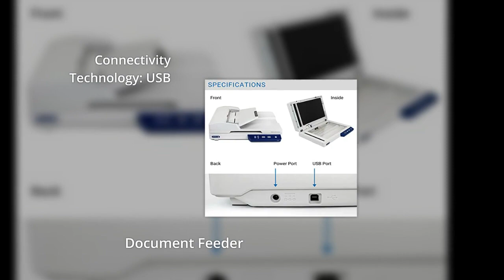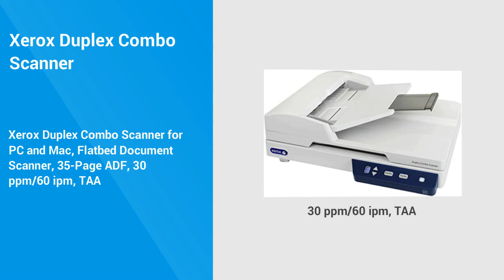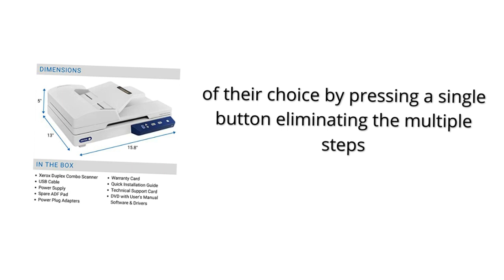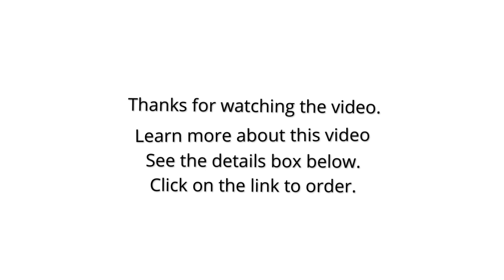Xerox Duplex Combo Scanner 2022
Xerox Duplex Combo Scanner for PC and Mac, Flatbed Document Scanner, 35-Page ADF, 30 ppm/60 ipm, TAA

👇👇 Best Site Links To Other Products 👇👇

✔✔ Best Amazon products:

👉👉 Brother DS-640 Compact Mobile Document Scanner;

👉👉 Epson Workforce ES-580W Desktop Document Scanner;

👉👉 Raven Compact Document Scanner;

✔✔ Best Ali-Express Products:

👉👉 L8BL Bluetooth 2D Barcode Reader;

👉👉 Barcode scanner 2D all-round desktop automatic;

👉👉 Thinkcar Thinkscan Plus S4 OBD2 Scanner;

👉👉 LAUNCH X431 CRP123E Car OBD OBD2 Diagnostic Tools Automotive ABS SRS Airbag Engine AT Code Reader Scanner;

✔✔ Best Alibaba Products:

👉👉 Safeagle Airport Body Scanner Gate Walk Through Metal Detector Gate for Security Check;

👉👉 blue tooth barcode scanner 1D 2D QR Code scanner mini portable scanner;

👉👉 Original autel maxisys ultra ms909 ms908s mk908 pro elite price car ecu programmer j2534 program auto diagnostic machine scanner;